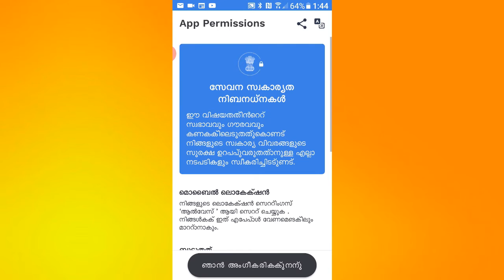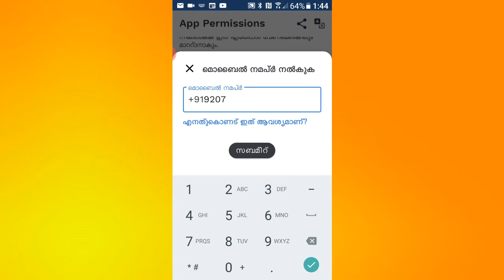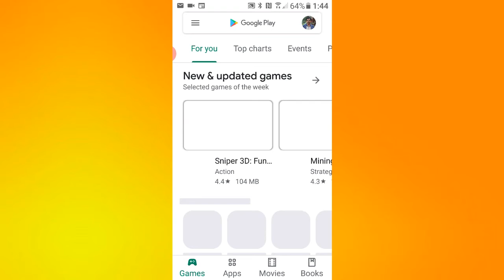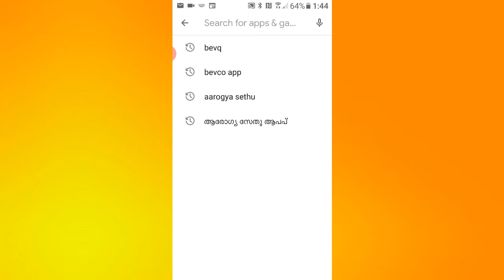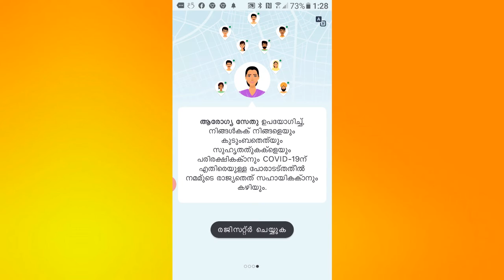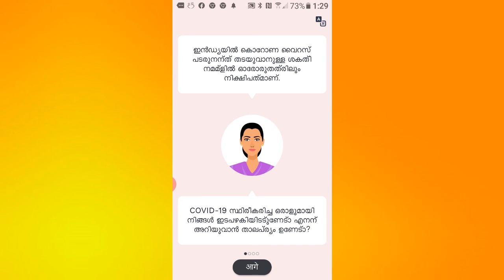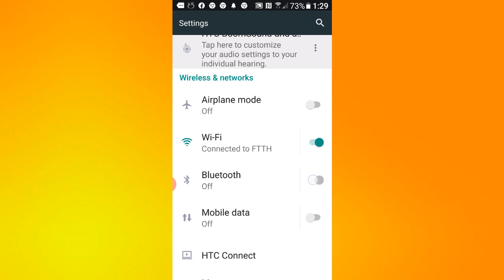How to download Arogya setu Mobile App through Playstore. എങ്ങനെ ആരോഗ്യ സേതു മൊബൈലിൽ ഉണ്ടാക്കാം